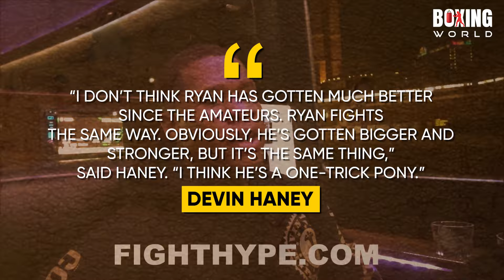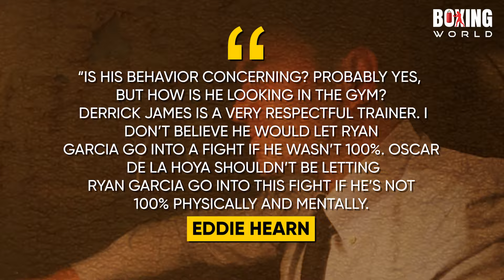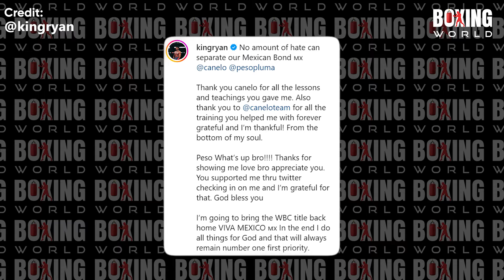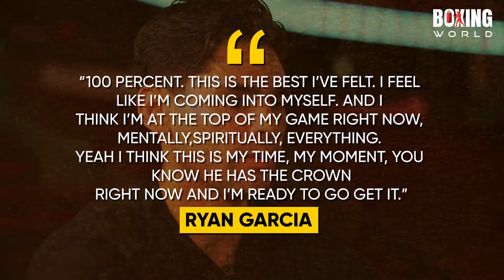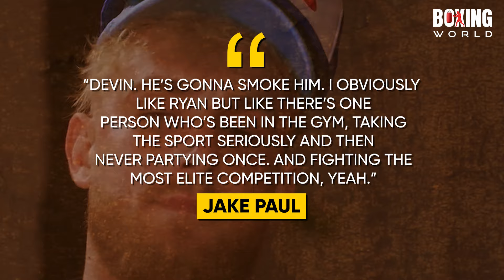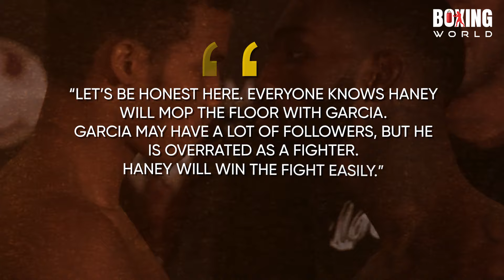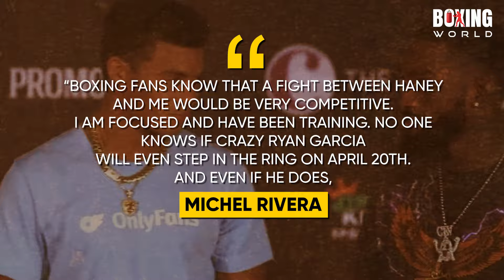Oscar De La Hoya BRUTAL Warning To Devin Haney About Ryan Garcia FIGHT..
De La Hoya's harsh words for Haney - is it tough love or a strategic move?
What does this mean for the future of the lightweight division?
Can Haney weather the storm and silence his critics?
Is this fight destined for fireworks...or a fiery fallout?